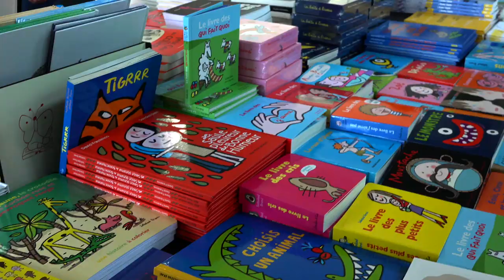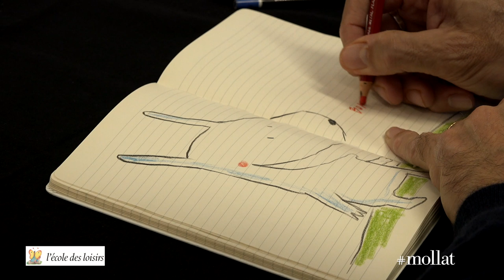Lire sur la vague : Rencontre avec Emile Jadoul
À l'occasion du 5e festival du livre de jeunesse à Hossegor, Lire sur la vague,  rencontre avec Emile Jadoul autour de ses ouvrages aux éditions Pastel.